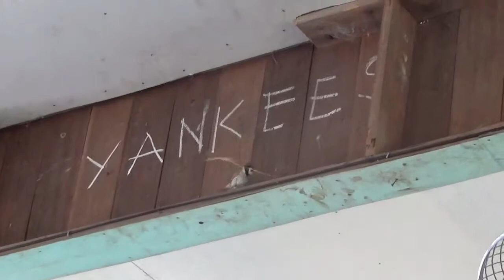maya carrying house materials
Is this maya?